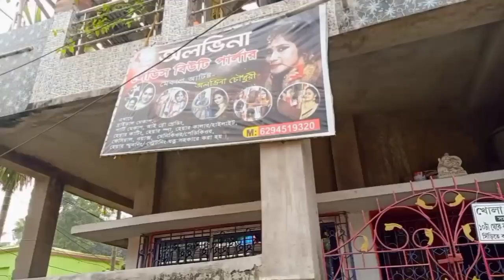INDIAN BRIDAL MAKEOVER//আজ আমার বিয়ে বুঝি❤️বর কই😔//makeup tutorial in parlour step by step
আমার ছোট বেলার স্বপ্ন পূরণ হলো শুধুমাত্র তোমাদের ভালোবাসায় এটা সম্ভব হলো।তোমাদের ভালো বাসায় আমার জীবন বদলে গেলো গো।
আজকের সাজ কেমন লাগলো জানিও কিন্তু।

আমার Instagram I'd mandira 5018